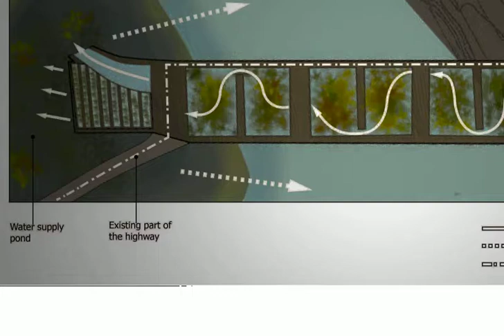JUDE Architects (Erwin Sukamto)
Team member, Erwin Sukamto, BEB studio perspective.